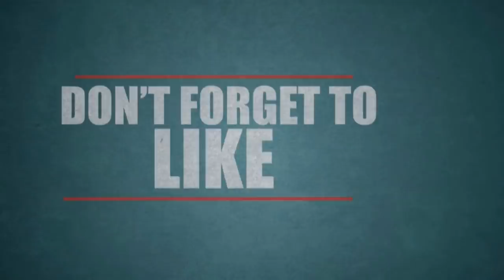11ஆண்டுகளாக மகளை பலாத்காரம் செய்த தந்தை: குழந்தை பெற்ற பரிதாபம்